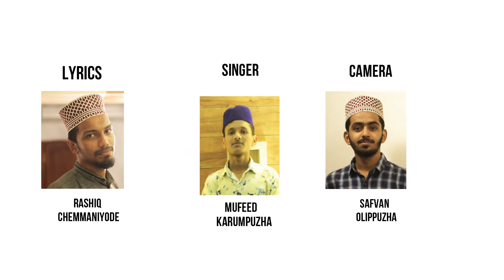പ്രവാചക പ്രേമികളുടെ ഹൃദയങ്ങൾ കുളിരണിയിപ്പിക്കാൻ RASHIQCHEM MANIYODE & MUFEED KARUMPUZHA SONG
Song Name: ത്വാഹാ തിരുമുല്ല

JANNATMEDIA Prasants
Lyrics :Rashiq Chemmaniyode

Singer : Mufeed Karumpuzha

 Diricter: Mohammed MP Chottur

 Producers : Abubakkar Ramanthali, Shahul Hameed Kudasherippara

 Camera: Safvan Olippuzha

Co-ordinators:Jafar Ramanthali, Fathahudeen Asharafi

SpecialThanks: irshad Vengara ,Fayis Olippuzha, Fasalu Olippuzha ,Riyas Olippuzha,

💫JANNATH MEDIA💫 wp:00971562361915 Mohammed MP Chottur.